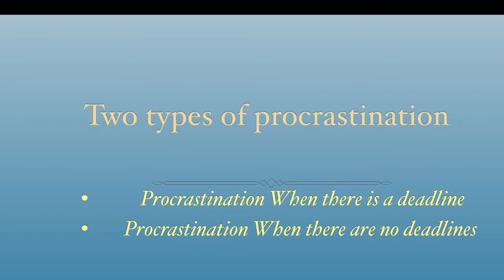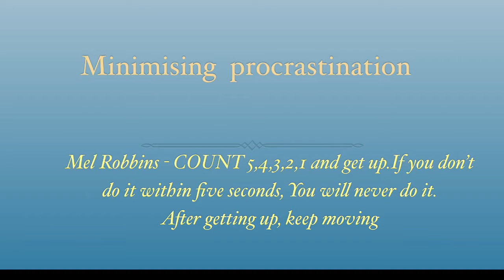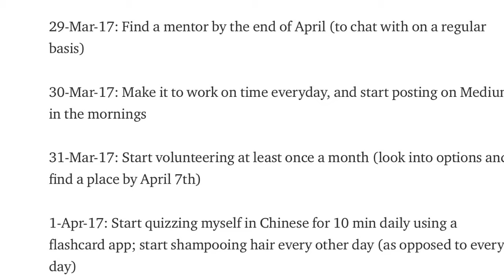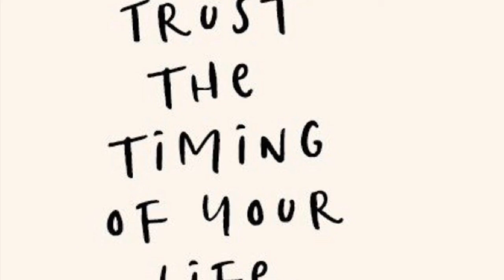How Not To Procrastinate and Achieve Your Goals | Tamil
Procrastination is a habit which postpone your success.In this video, I am sharing five practical tips on how to overcome procrastination.

Here goes the five tips :

1) Create a to do list
2) Break your big tasks into smaller ones
3) Set a timer
4) Remove distractions
5) Courage is a birthright
Spread goodness. Much love.